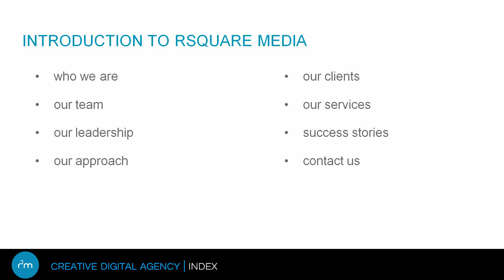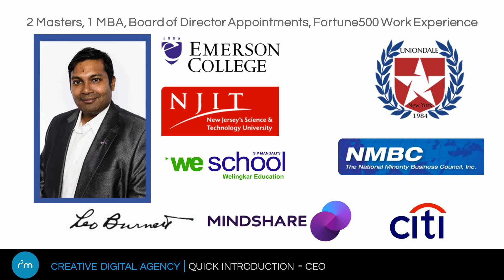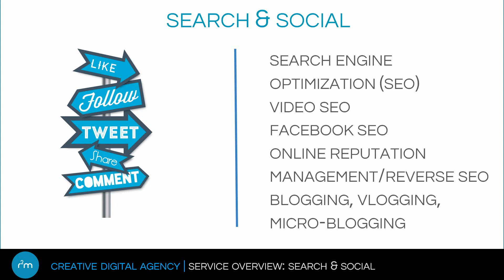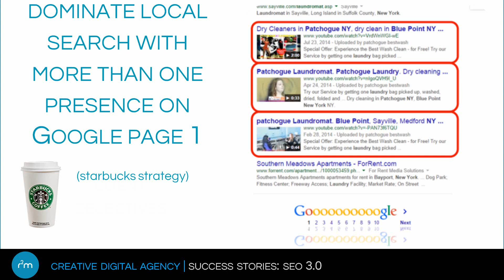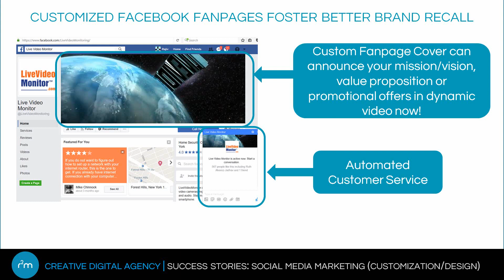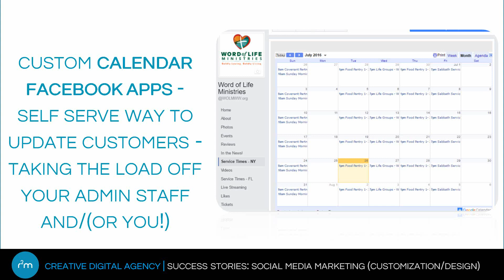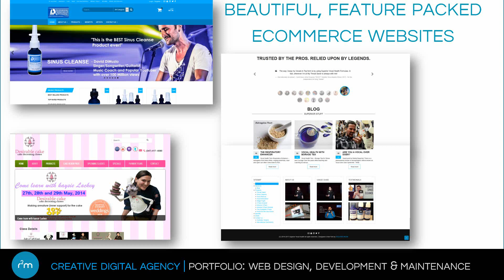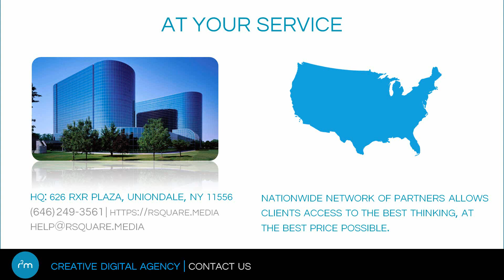rsquare media - SEO services company success stories (2018 update)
Our philosophy at rsquare media is - You have to be seen, before you can be loved! We're hyper focused on getting your customers to fall in love with you - so they choose to purchase from you instead of your competition.

can help you get in front of your customers on Google, YouTube, Facebook and email. Destroy the competition. Get started today.

rsquare media is a Minority Owned Business (MBE) and 2017 Minority Business of the Year Award recipient - recognized by the National Minority Business Council (NMBC) for providing outstanding service to small business and minority owned business.

RSquare Media Change Agents can meet with at your Business in Freeport, Merrick, Baldwin, Rockville Center, Hempstead, Uniondale, Garden City, Mineola on short notice or at our North America Headquarters at 626 RXR Plaza, Uniondale NY 11556.  Any other location on Long Island (Nassau and Suffolk Counties) will require scheduling an appointment.

rsquare media powers Facebook Fanpage Design, Facebook App design, Facebook Advertising (ppc), Google Ranking (SEO), Google Advertising (Adwords, pay per click), Responsive Web Design, Video Production, Content Creation and Search Engine Optimization Services. FREE Phone Consultation.